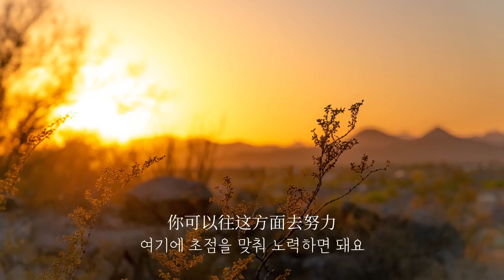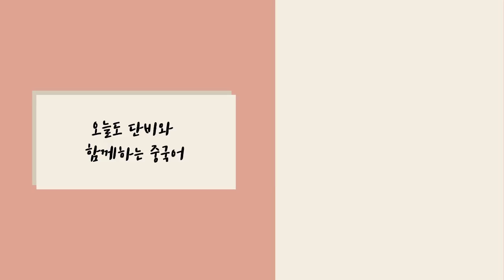[중국어 낭독] 인생의 목표를 세우는 방법(周国平, 중국어 번역, 중국어 강연, 중국어 연설)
안녕하세요!
주말 새 몸이 조금 안 좋아서 업로드가 늦어졌어요ㅠ,ㅠ
이번 영상은 낭독 영상인데요, 얼마 전 중국의 周国平 저우궈핑 작가의 강연을 듣다가
인상 깊은 부분이 있어서 여러분과 공유하려고 가져와봤어요.
중국어 낭독 들으시며 편안한 일요일 밤 보내세요 :)